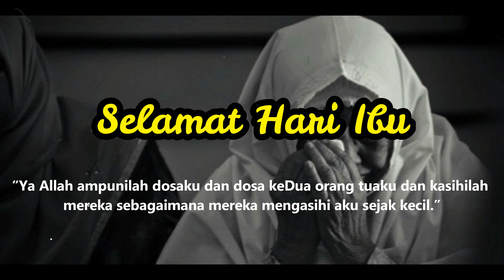Bila Bos suruh pekerja kerja tanpa gaji!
atau

atau

whatsapp ke 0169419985 atau 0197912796

bagi sebarang pertanyaan.